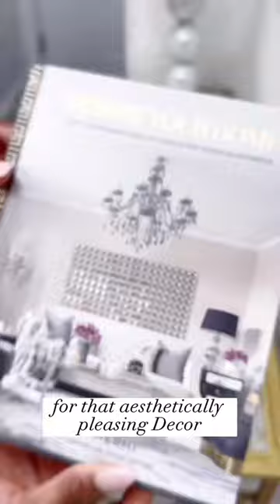Amazon Home must haves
This year, I’ve been shopping quite a lot from @amazon most especially Home essentials which I will be posting a Full video on YouTube this weekend but for now, here are few I can’t seem to do without ❤️
🔊SOUND ON🔊